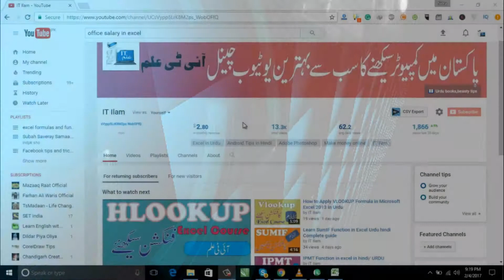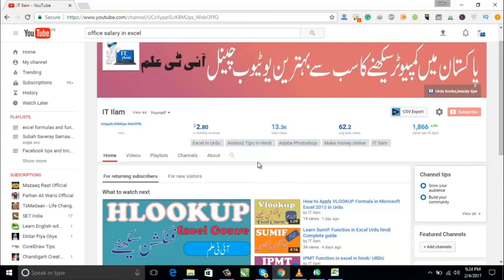Make Salary in Excel in Urdu - Learn Microsoft Excel Functions in Hindi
This video I shows complete logical calculation on how to make a salary in excel in Urdu/Hindi sheet for Office, Organization as well.
Salary in excel to make is so simple and better way to save records easily.

Learn pay Making Ideas in Excel in Urdu in 2010 Tutorial

Release date                                  February 4, 2017 10:07 PM
Running time                                 4:59
Language                                        Urdu